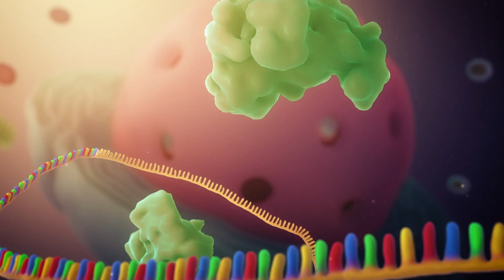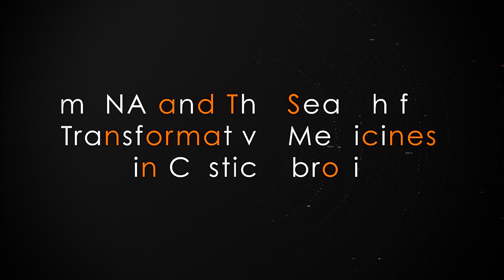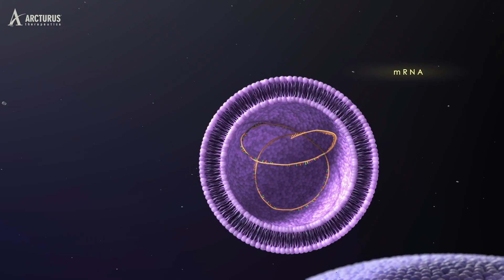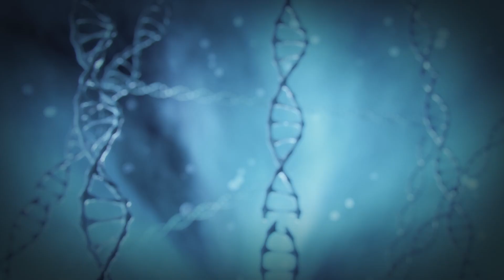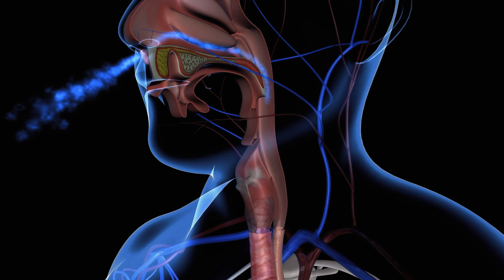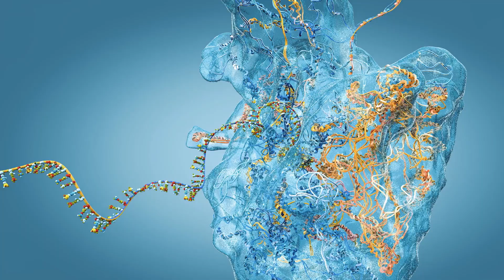mRNA and The Search For Transformative Medicines In Cystic Fibrosis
Learn about Arcturus' approach to treating cystic fibrosis (CF). CF is a genetic disease that affects approximately 100,000 people worldwide and over 30,000 people in the US. It's caused by mutations in the cystic fibrosis transmembrane regulator gene (CFTR). Learn how this investigational mRNA therapy targets the root cause of CF by restoring the CFTR protein.